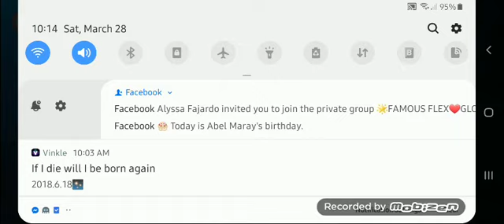Pag nana talaga nakaka kill ako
Raymart